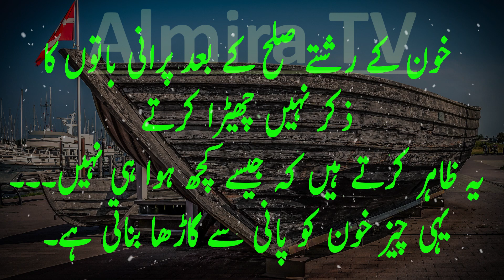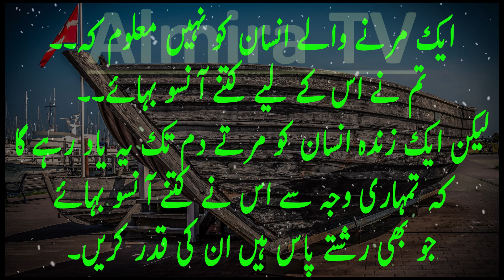Hikmat ki batain in urdu | Ilm ki baten | Danai ke iqwal in urdu | Iqwal-e-Zrain